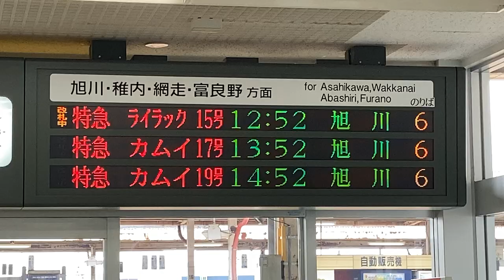JR北海道 滝川駅 改札口 発車標(LED電光掲示板)